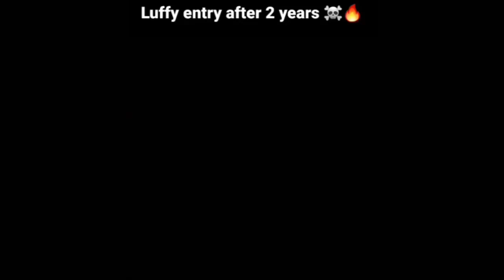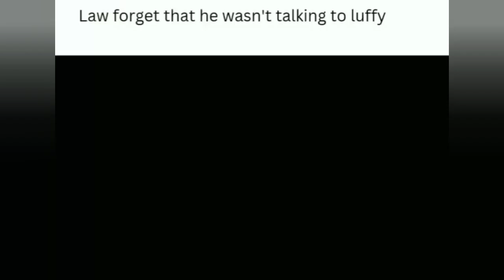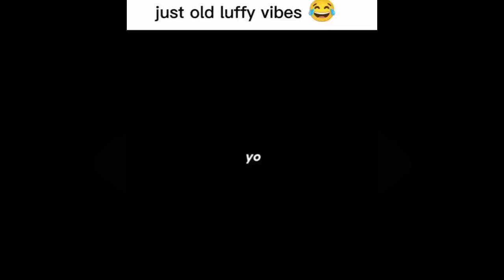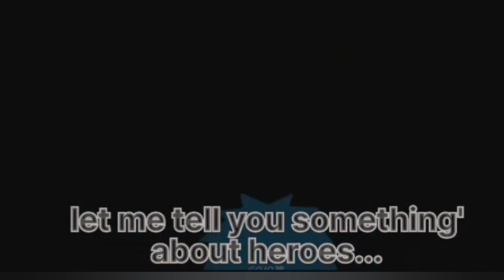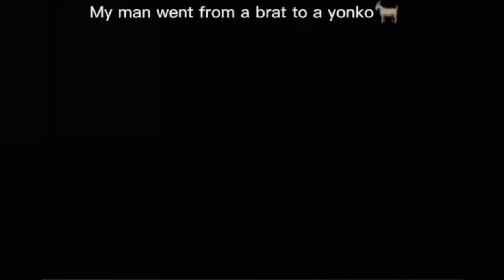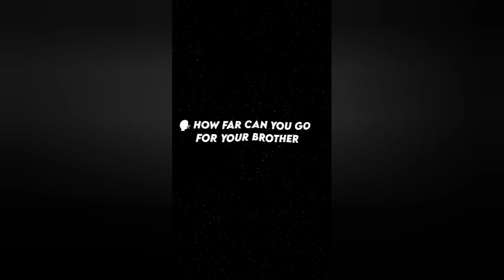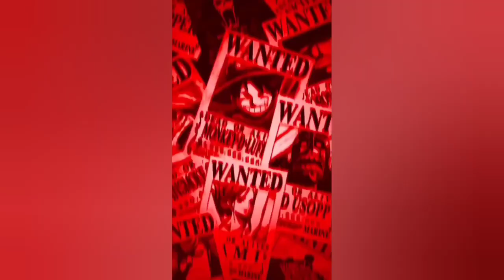Anime badass moments compilation | anime tiktok compilations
Anime
 Anime Tiktok
Tiktok Anime
Anime Tiktok compilation
Anime edits, Anime edits Tiktok
Anime Edit
Naruto Edits
AOT Edit
Tiktok anime
tiktok anime compilation
Tiktok anime edits
edits anime compilation
edit anime
naruto anime edits
naruto tiktok compilation
anime badass moments tiktok compilation